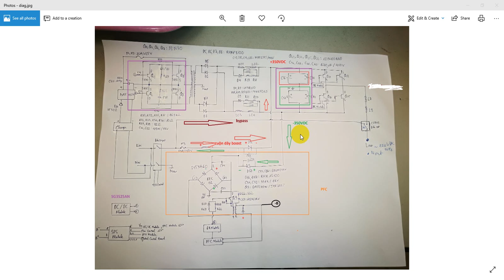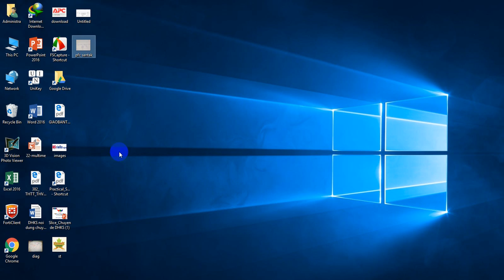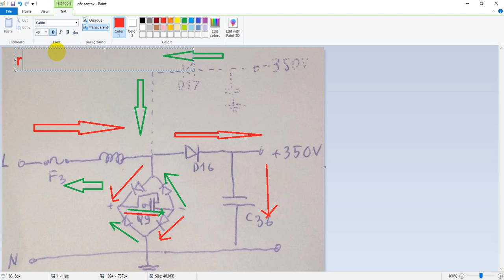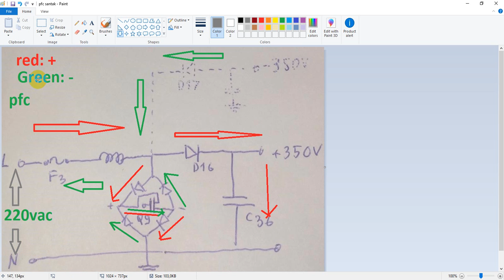ups santak circuit diagram nguyên lý hoạt động ups santak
MẠCH PFC :
F3 : Fuse, 20A/250
D16, D17 : RHR15120
C36, C37, C38, C40 : 470 uF/ 450V
REC02 : Diode Bridge D15XB60
Q9 : G4PC40W/IRF 705P
C91, C92 : 331K/ 1KV
C93, C94 : 681M/ 1KV

MẠCH BOOST :
D26 : UF302
F1, F2 : 20A/125V
C63 : 160V. 1200uF
Q4, Q5, Q6, Q7 : 38N30
D5, D6, D7, D8 : RHRP 8120
D4, D9 : UF3010

MẠCH INVERTER :
Q13, Q14, Q15, Q16 : 10N120BND
Relay Output : 793-P-1C 16A-250VAC/18A-125VAC C0712

ups santak